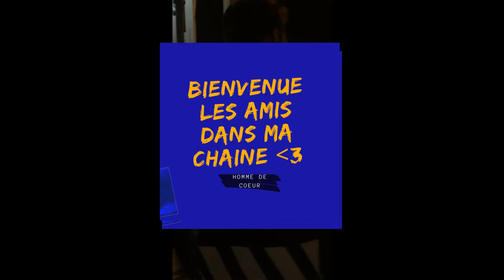Prison Break saison 6 en train de tournage la suite confirmée par Dominic Purcell